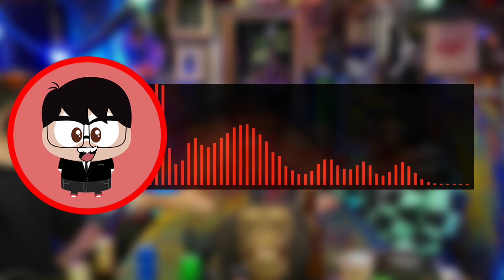A HISTÓRIA DA TATUAGEM SECRETA DE LÉO PEREIRA | PEEWEE NO INTELIGÊNCIA LTDA 191 | PEEWEE CUT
Melhores momentos do PeeWee no podcast Inteligência LTDA